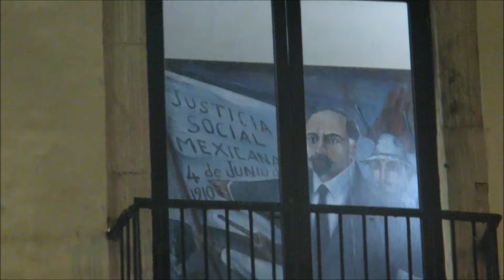STREET DANCE IN VALLADOLID MEXICO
Every Sunday night, people of Valladolid gather in town center to dance freely on the  music the veteran band is playing.
Cada domingo por la noche, la gente de Valladolid se reúne en el centro de la ciudad para bailar libremente con la música que toca la banda veterana.